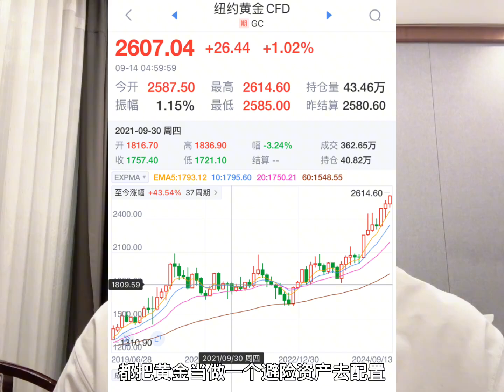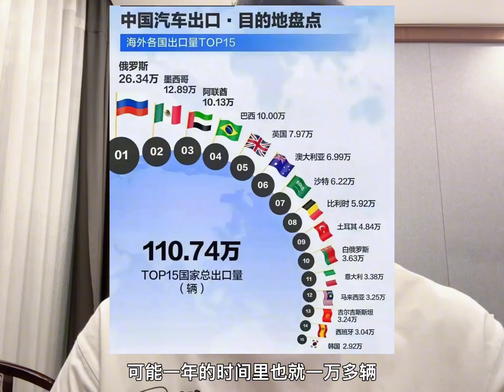全球都在押注美联储9月份的降息操作！避险资产持续受到追捧！